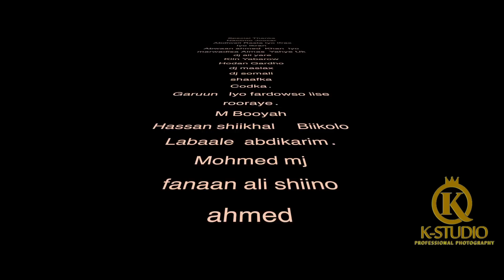FAYSAL XAWAASE |MIDAB| New Somali Music OFFICIAL VIDEO 2019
EREYADII: DHAME ISMAIL
MUSIC IYO LAXANKII USTAAD SHEEGOW BISHAAR
VOCAL RECORDING AHMED SHEENO
CODKA FAYSAL XAWAASE
FARSAMADII KORNEL ABDI
SOOSARISTA KORNELSTUDIO

SNPCHAT @Kornel-20